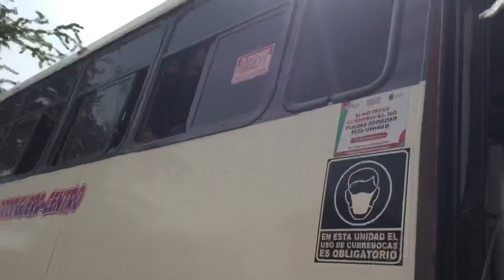🚨⚠️ ANDABA PERDIDO⚠️🚨 LO ENCONTRAMOS EN UN CAMIÓN TODO REVOLCADO!! 🤭😖🍺🍺🍺